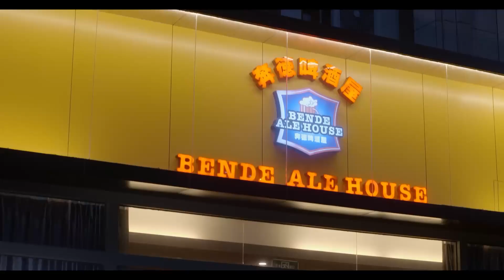霸道皇帝穿越到現代，被灰姑娘嘲笑什麽都不會，誰料天賦異稟學的比誰都快！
【劇名|】拐個皇帝回現代 | The Emperor Through to the Modern